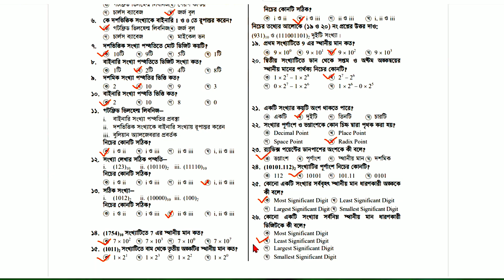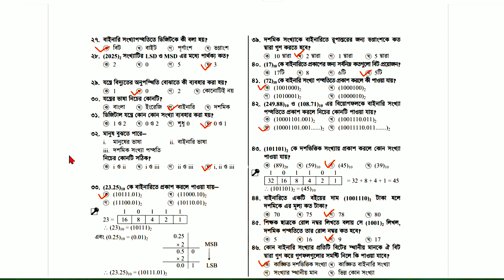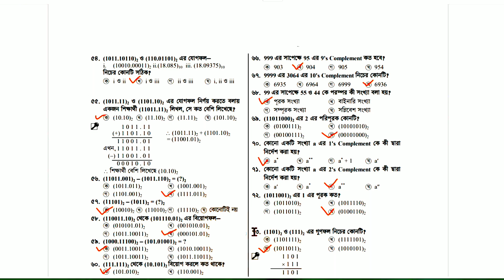৮ম শ্রেণির বার্ষিক পরীক্ষা ২০২৪ গণিত | বাইনারি সংখ্যা পদ্ধতি | বহুনির্বাচনি প্রশ্ন ও উত্তর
৮ম শ্রেণির বার্ষিক পরীক্ষা ২০২৪ গণিত | বাইনারি সংখ্যা পদ্ধতি | বহুনির্বাচনি প্রশ্ন ও উত্তর |